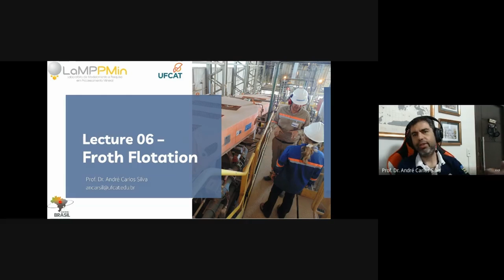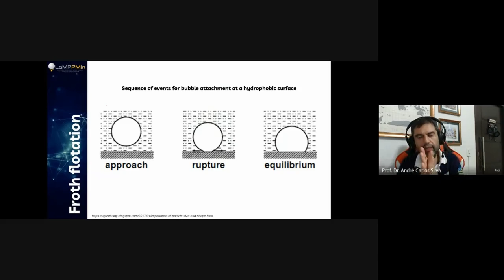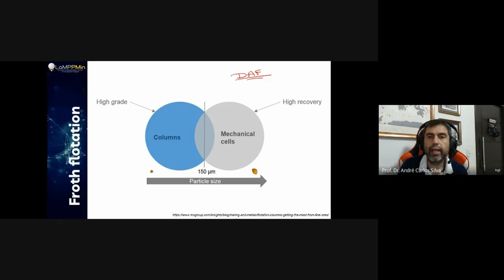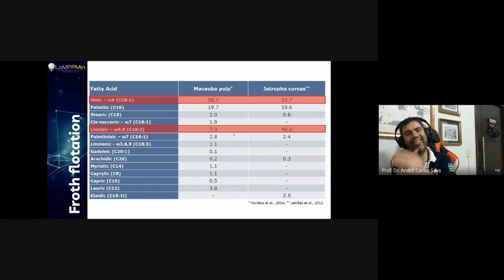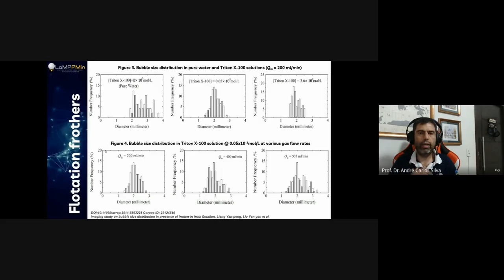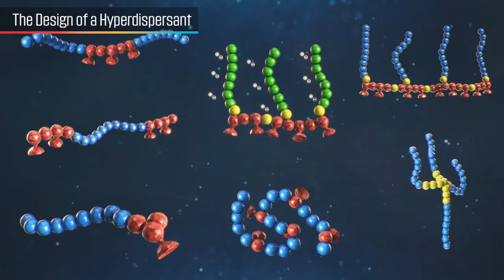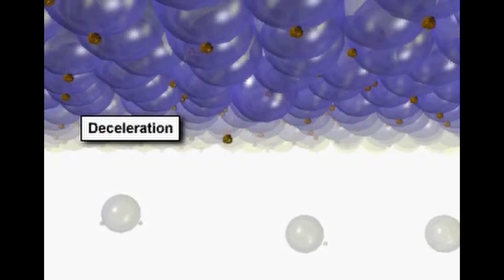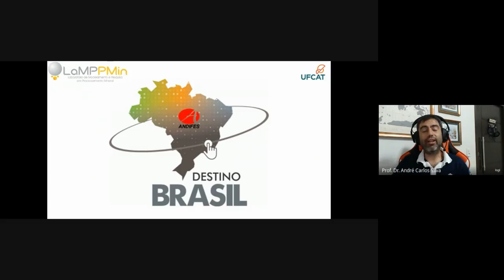Mineral Processing in Brazil: Currently advances and challenges: Lecture 06 Froth Flotation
This lecture is part of the course entitled "Mineral Processing in Brazil: Currently advances and challenges" offered by the Andifes International Virtual Mobility Program Destination: Brazil In this course the mineral processing of Brazilian deposits will be presented. The current techniques will be addressed in details, covering not only the fundamentals, but also real applications. An in dept view of the Brazilian mineral industry will be presented, focusing in the sustainability and the challenges faced nowadays by this strategic industrial sector. In this lecture Prof. Silva presents the fundamentals of Froth Flotation.